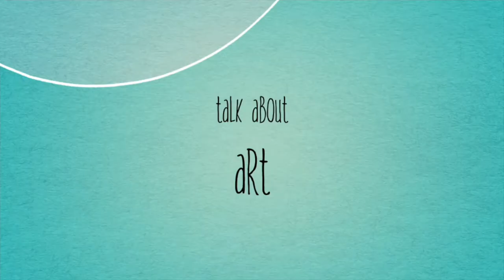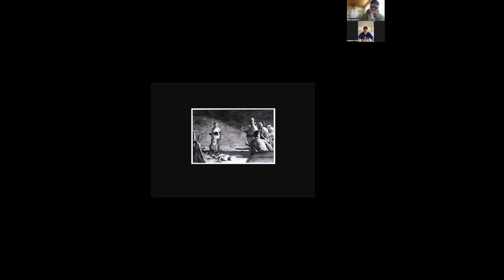Save World Make Art! Season 2, Episode 1, Paul Cadmus, Francisco Goya, Norman Rockwell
Season 1, Episode 11, Save World Make Art. Artist/Illustrator/Author Matt Faulkner and Artist Eugene Clark show work and talk about their art heroes, Paul Cadmus, Francisco Goya, Norman Rockwell, and focus on artworks with themes that include social injustice and American civil rights. If you love art, and you love listening to artists talking about art, then this video podcast is for you!